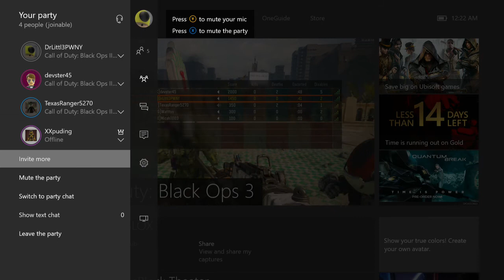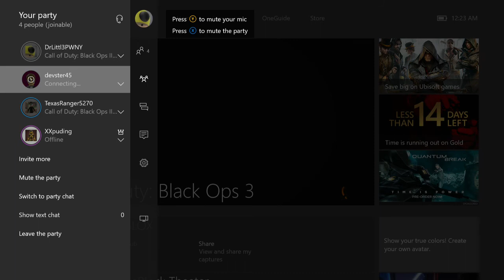Weird Hacked Gliched Lobby On BO3